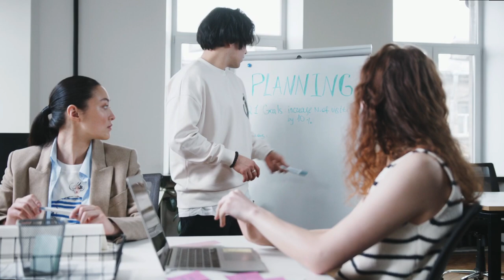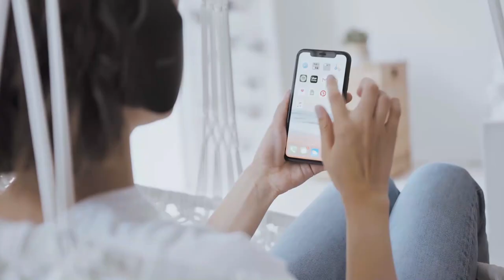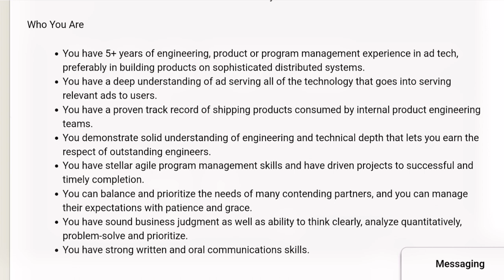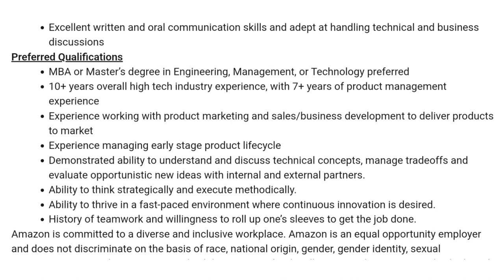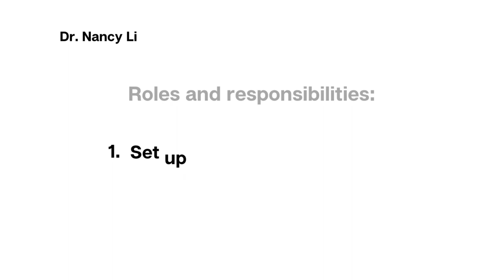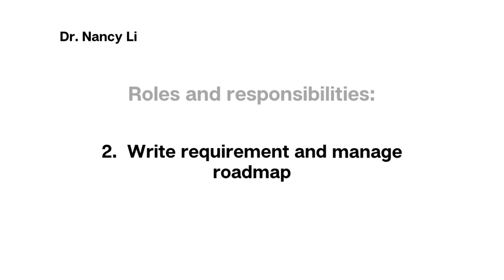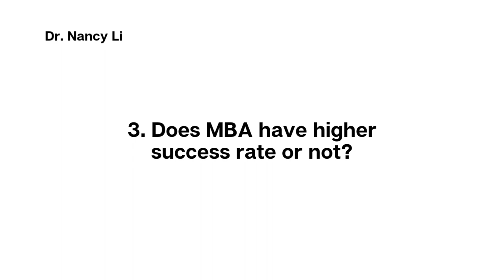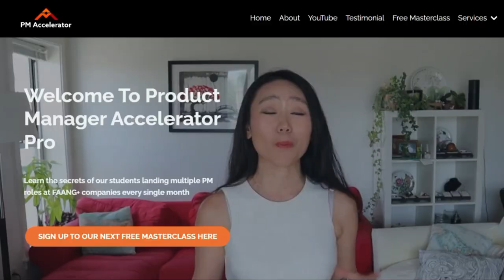Do You Need an MBA to Become a Product Manager? Truth Was Told...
Do You Need an MBA to Become a Product Manager??

In this video I will be sharing with you if you need an MBA to become a product manager.

You'll also learn what are the roles and responsibilities that are relevant to product manager when you want to decide to invest in an MBA.

Knowing the skills and experience needed to become a product manager can help you land a product manager offer without an MBA but other companies prefer if you have an MBA.

I will show you all the things you need to consider to help you decide before investing $200k in an MBA or not to become a product manager.

0:44 - Introduction
1:27 - Product Manager Job Description
4:45 - Roles and responsibilities of product managers
6:45 - MBA is a better investment for consulting jobs
7:22 - Does MBA have a higher success rate or not?
8:32 - Doing side projects or building your portfolio
9:52 - Impact-driven experience is more important

🌟13 Different Projects You Can Work on to Gain Experience🌟

Don't forget to check the videos mentioned during the live session below!
▶️How Did I Become A Product Manager With No Experience And Land 3 Offers In 3 Months